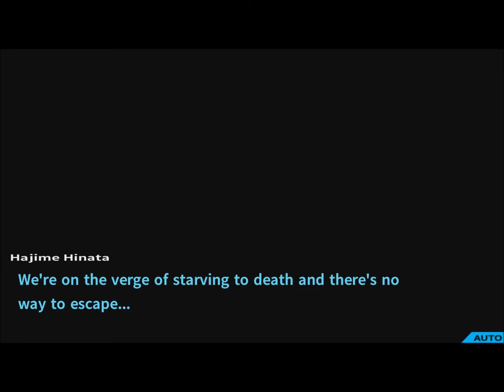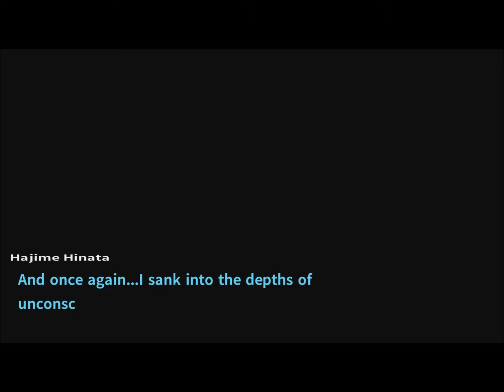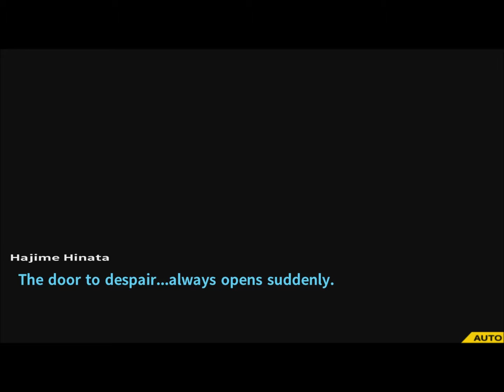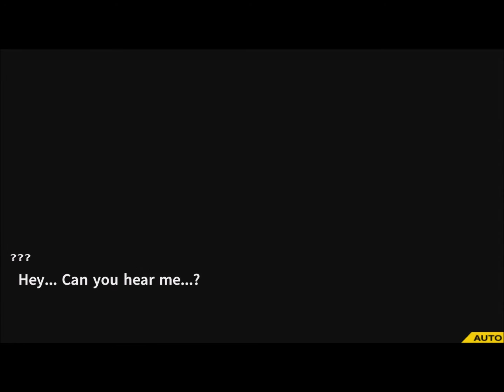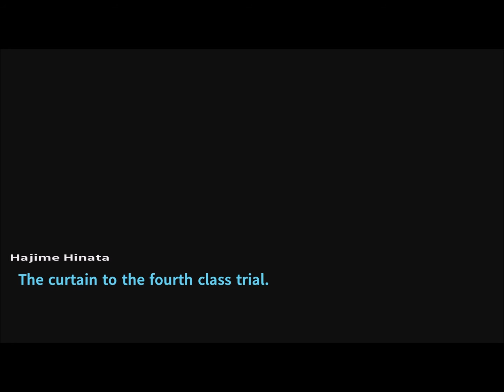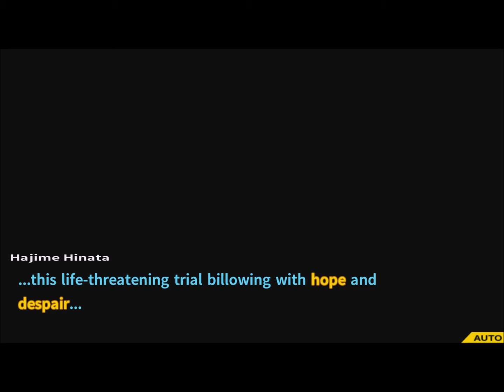Danganronpa 2 Goodbye Despair Chapter 4 Investigation